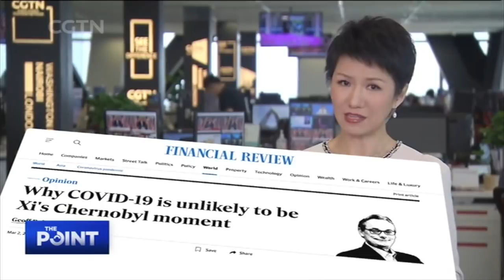How media predictions about 'China's collapse' failed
In this week's HeadlineBuster: China's Chernobyl Moment! The collapse of the Chinese economy! The end to China as we know it! When COVID-19 first hit China, a lot of speculation over China's measures to fight the coronavirus, its economy and its politics started spreading. It seemed that every China analyst suddenly had an apocalypse to predict or a bone to pick, and the coronavirus became their chosen vehicle of attack. Some called the Wuhan lockdown a violation of human rights and the measures to fight the virus "draconian." Others predicted the collapse of China's financial markets, decoupling in the business between China and the world, and an upheaval of the current political system. But flash-forward and the picture is quite different. China has put the epidemic under control within its borders. It's coming close to finalizing domestically developed vaccines. The economy is rebounding after a first-quarter slump, and Wuhan, China's original epicenter, just held a massive pool party to celebrate the city's victory over the virus. A major reality check. So what can we take away from these problematic predictions? What are the lessons for us all?

Guest:

Eric Ding
Senior Fellow, Federation of American Scientists

Zhu Huachen
Associate Professor, State Key Laboratory of Emerging Infectious Diseases

Brandon Blackburn-Dwyer
President, Grasshopper Strategies

Wang Cong
Chief Reporter, The Global Times